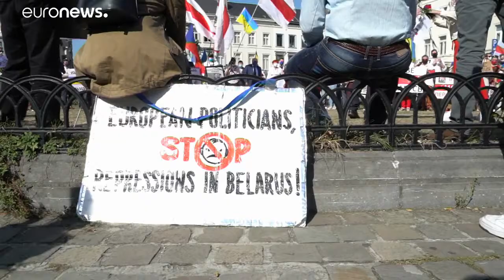Prémio Sakharov vai para oposição da Bielorrússia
A União Europeia não reconheceu o resultado das eleições e aprovou um pacote de sanções contra o regime, incluindo o presidente Lukashenko.